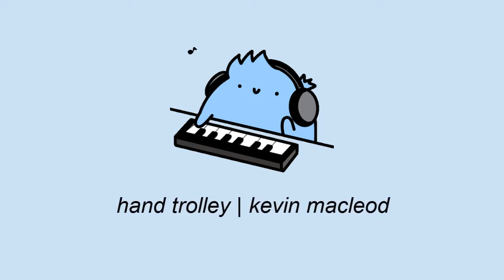cute piano background music //nocopyrightmusic